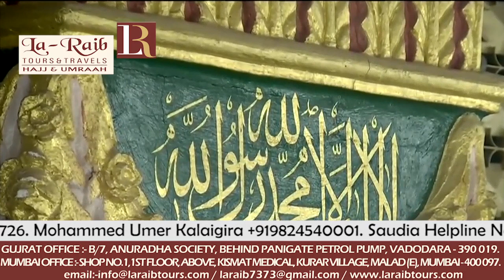9th Ramadan 1439 Madeenah Fajr Adhaan Sheikh Mahdi Barri